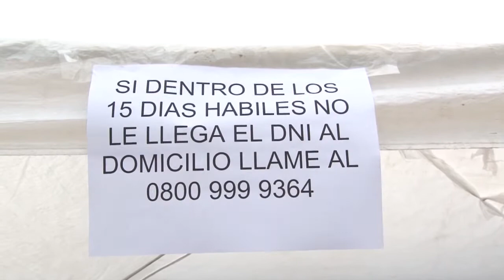Tercera campaña exitosa de DNI en Barrio Tupac Amaru